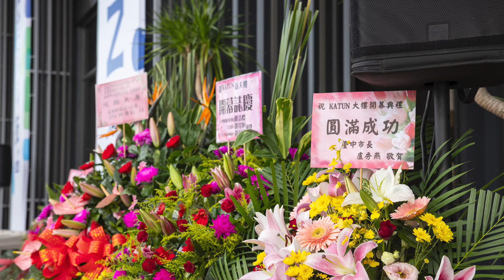Unveiling GPI’s Intelligent New Operations Center: Highlights from the Grand Opening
We’re excited to unveil our brand-new GPI Operations Center in Taiwan! Join us for an unforgettable grand opening event with motivating speeches from our visionary leaders and a ceremonial ribbon-cutting. This grand opening marks a significant milestone in our journey of innovation and growth.

A heartfelt thank you to everyone who joined us in commemorating this significant achievement.